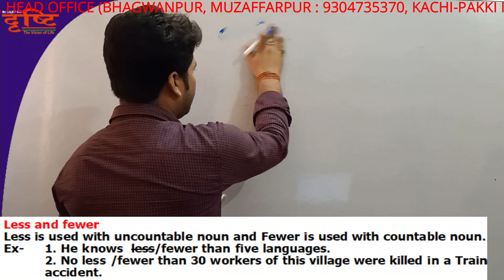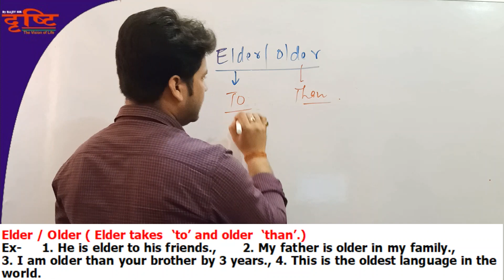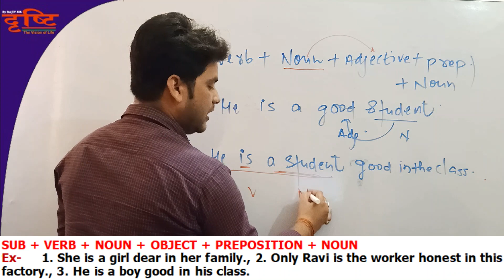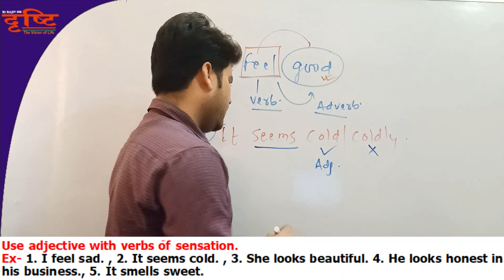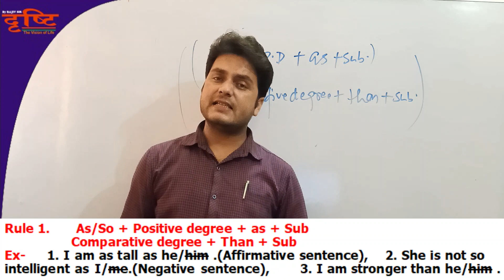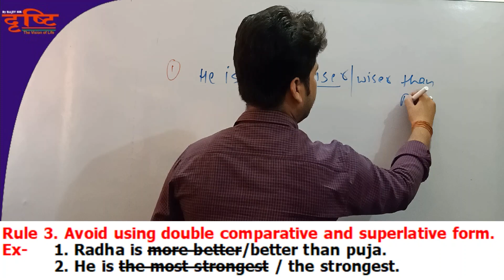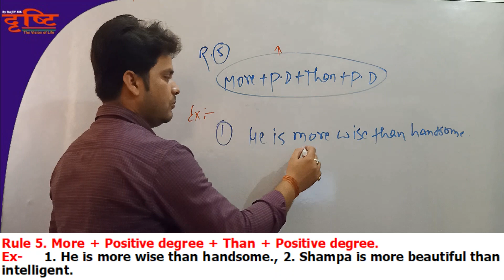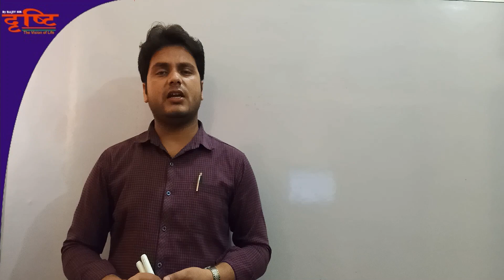DAY 13TH ENGLISH || ADJECTIVE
DTPL provides ENGLISH 13th day video solution